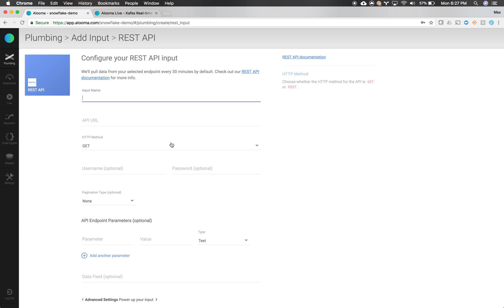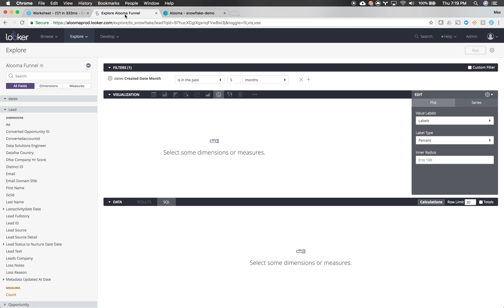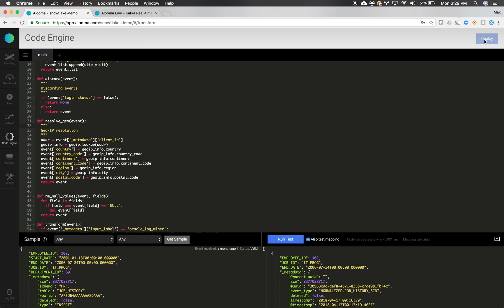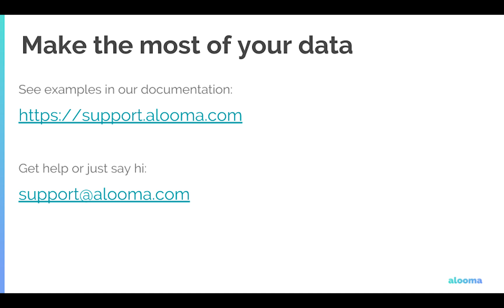Snowflake and Alooma — 3 minute demo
Watch this 3 minute demo of how simple, easy, and fast it is to connect data to Snowflake with Alooma.